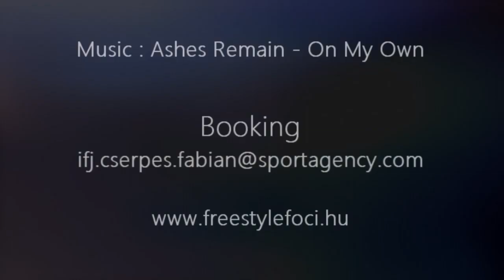Mate Hajagos - Freestyle Football 2014 - On My Own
Hey guys! I've been wanted to release this video so long, and it's finally here. I put a lot of effort to land these combos, so I hope you'll appreciate my hard work! See you in Liberec guys!